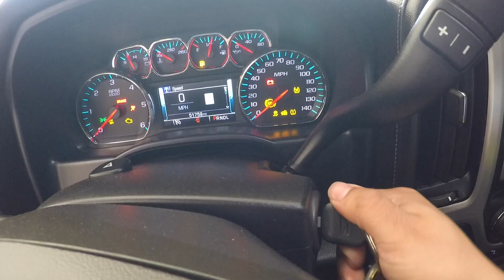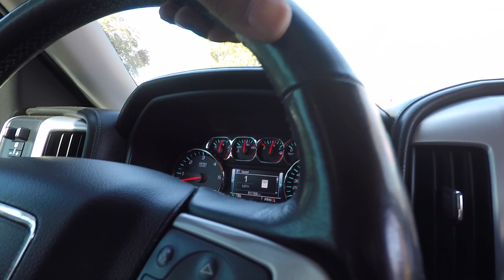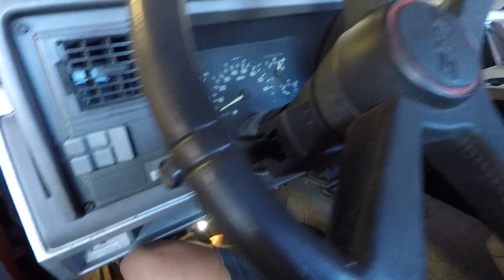The transmission is in... SHE'S DONE.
This video really means a lot to me. I've been waiting on this video, this day, this everything for too long now.

SHE'S BACK!!!